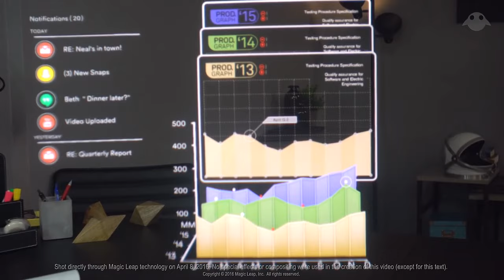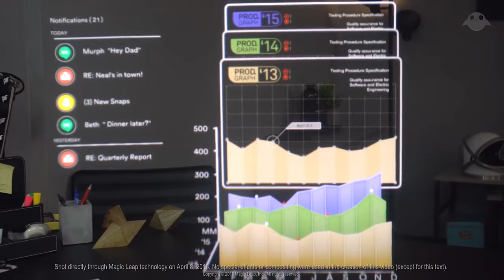Серьезные Медведи: AR и VR, за нейросетями будущее? Беседуем с Сергеем Орловским, основателем Nival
00:00:00 - Мнение Cергея о Pokemon GO, развитие мобильного рынка
00:14:00 - Блицкриг 3
00:17:15 - Nival и VR, мнение Сергея о VR тенденции
00:28:42 - Мнение Сергея об AR
00:39:00 - Нейросети и искусственный интеллект, пара слов о будущем

В этом выпуске у нас в гостях Сергей Орловский - основатель культовой российской студии Nival. Сергей выскажет свое мнение о Pokemon GO, поделится мыслями о будущем виртуальной и дополненной реальности и расскажет о работе Nival в этих сферах.

Во второй половине выпуска вас ждет очень интересный разговор о нейросетях, почему они в корне изменят ближайшее будущее и как повлияют на нашу жизнь.

Читайте все свежие новости из мира компьютерных и видеоигр на , а новости мира высоких технологий на